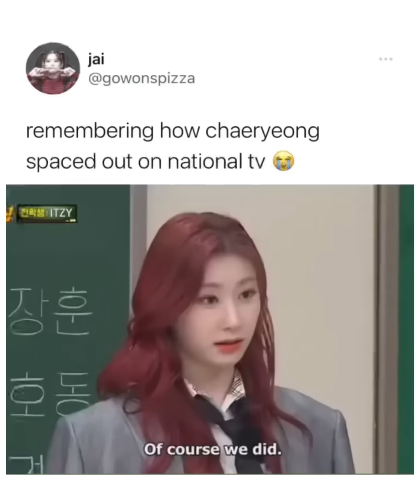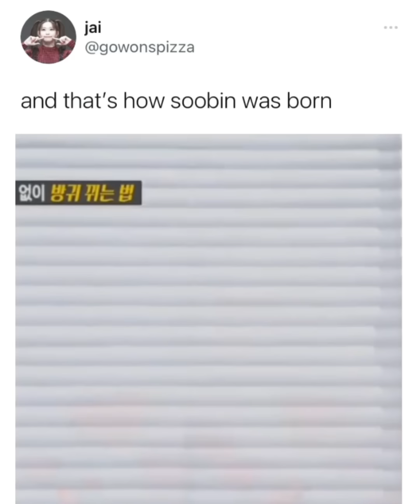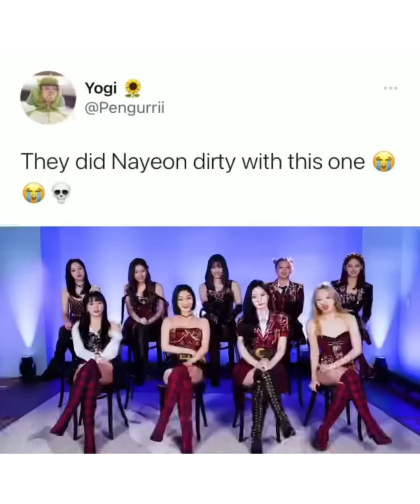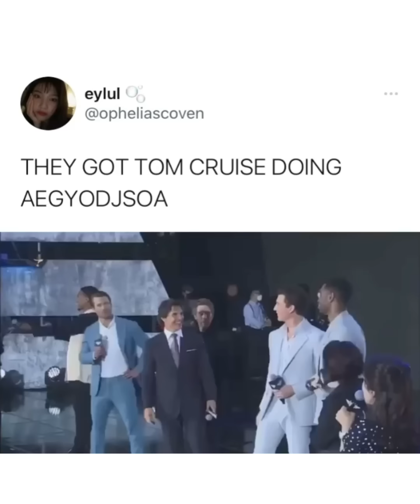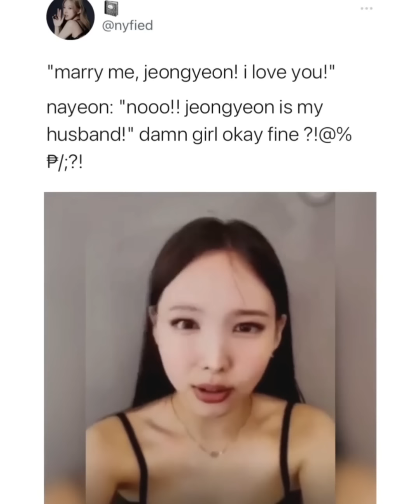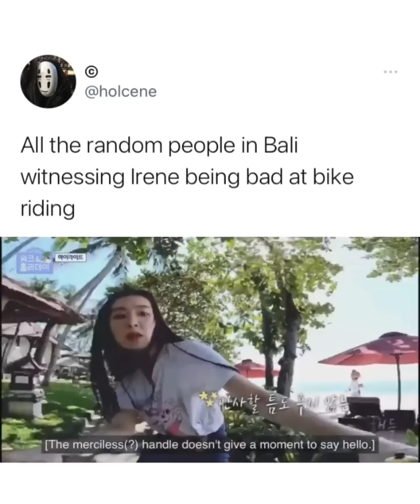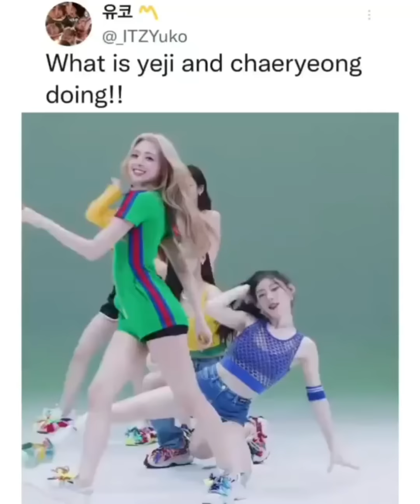Kpop memes because Yuna forgot to put her sneakers on